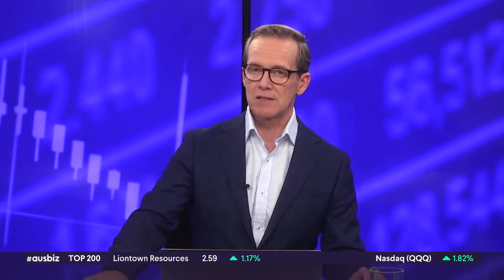AUDUSD after the Aussie CPI and ahead of the RBA - Ausbiz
What's in store for the AUD, GBP, EUR and USD in the coming weeks after the banking crisis is seeming to calm and ahead of the RBA , RBNZ rate decisions.
GO Markets Head of research joins Ausbiz to discuss